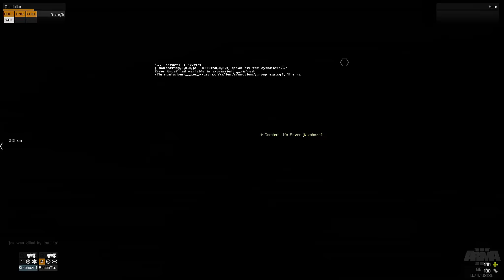ARMA III Wasteland #2: VINE STUUUFF